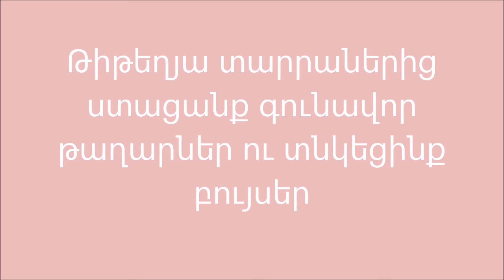Յուրահատուկ թաղարներ ու ծաղկի տեսակներ